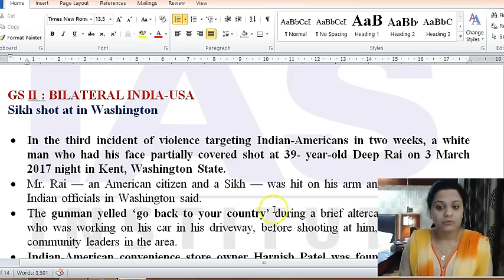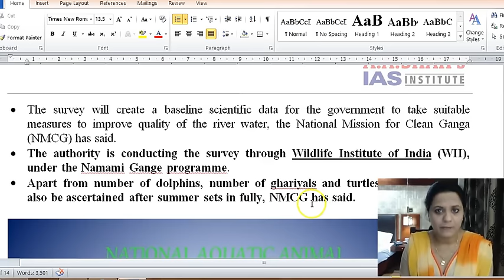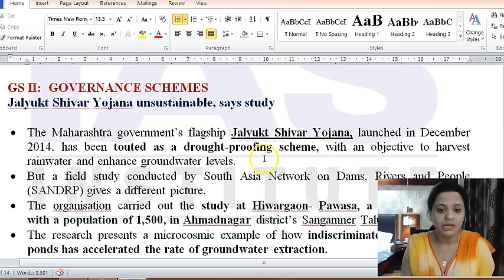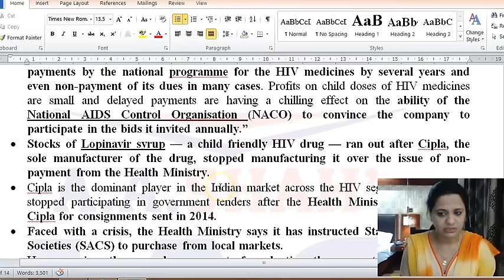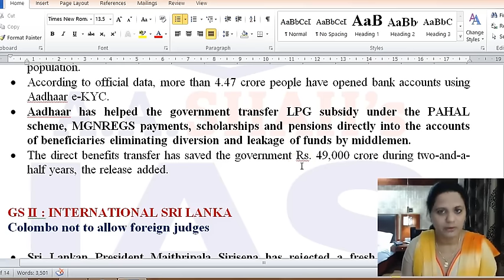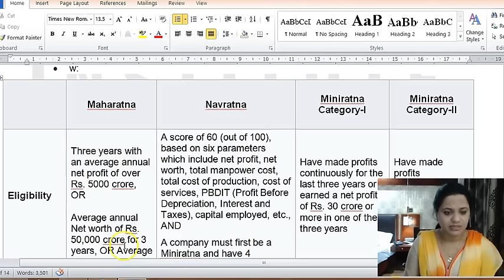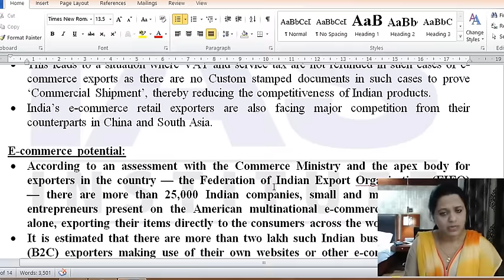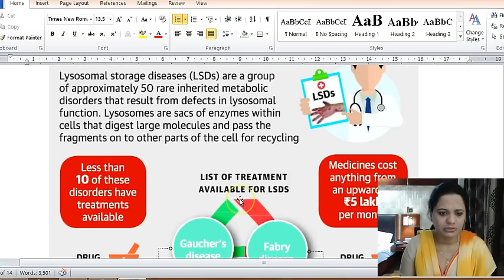हिंदी में Daily The Hindu Current Affairs for IAS - 6th March 2017 - Mrs. Bilquees Khatri